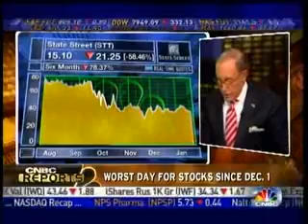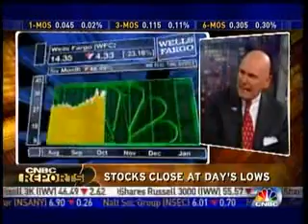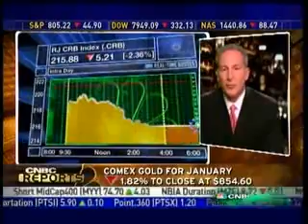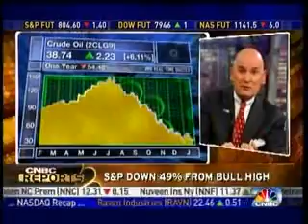Peter Schiff CNBC Larry Kudlow 1/20/09